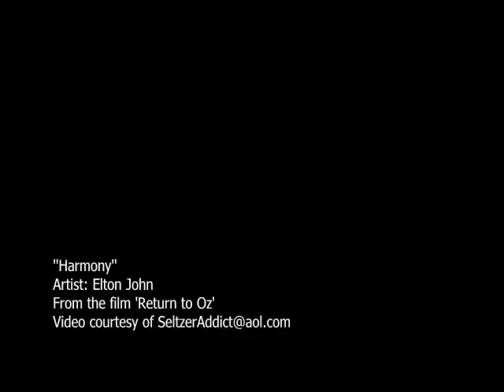"Harmony" ~ Return to OZ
Song by Elton John